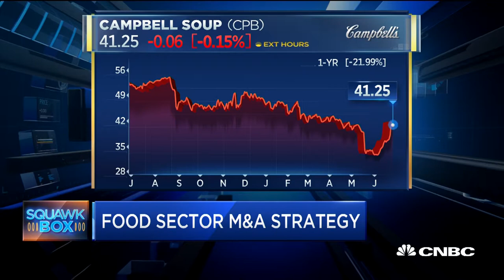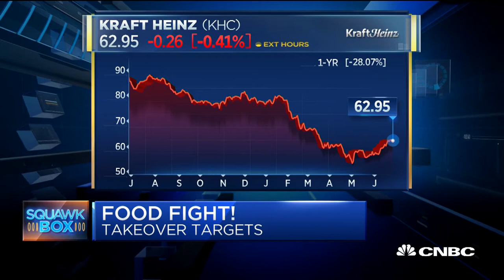Food sector becomes target of M&A feeding frenzy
Jonathan Feeney, Consumer Edge Research managing partner, weighs in on Conagra's acquisition of Pinnacle Foods, and discusses consolidation in the food industry as competition heats up and companies fight for survival.